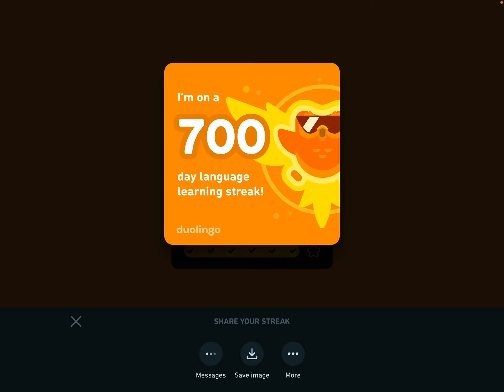700 day streak on Duolingo